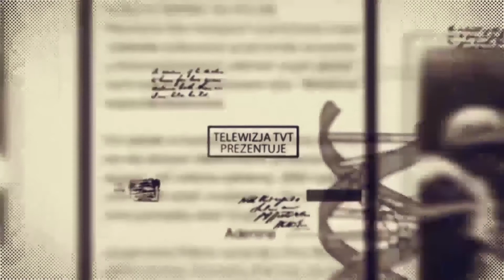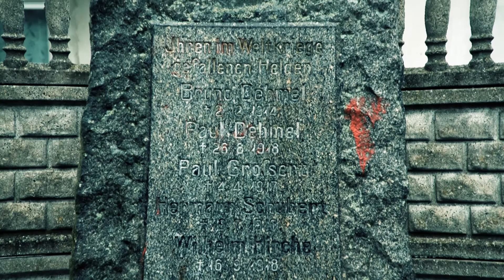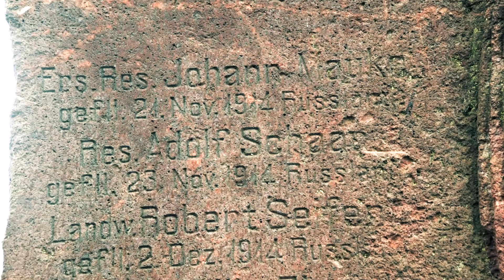Znaki Historii - Pieńska Hamernia